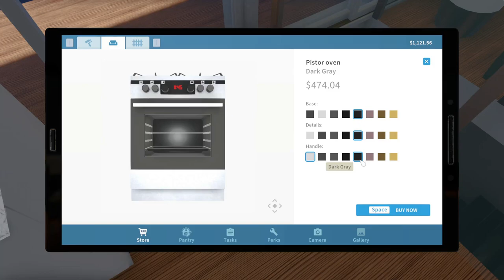House Flipper [luxury flipper] PART 20 :- I AM ON A BOAT